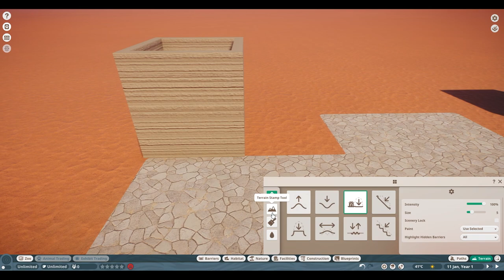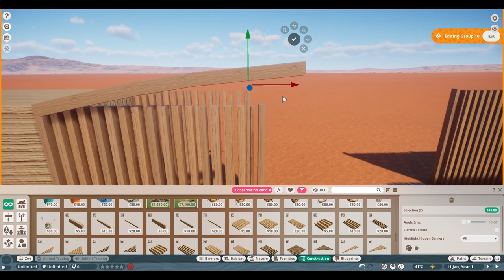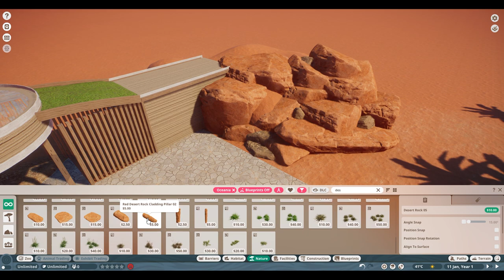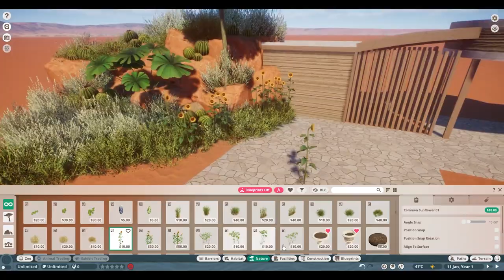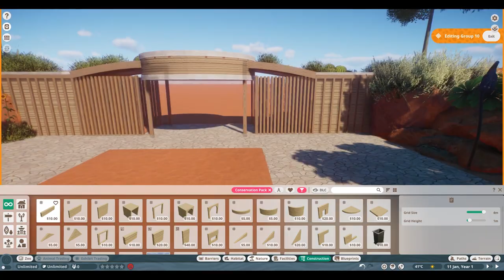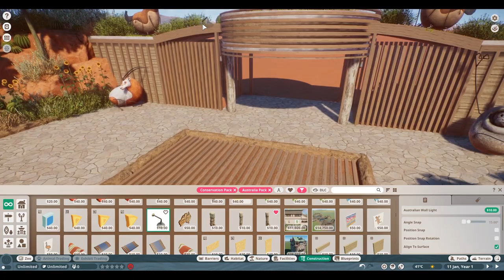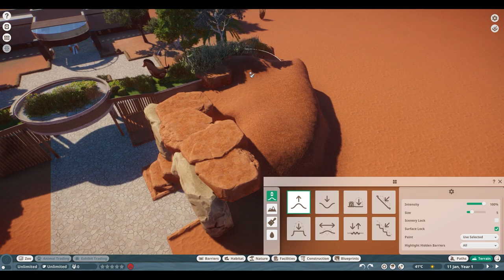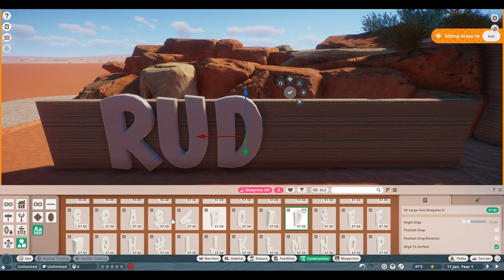🦘Simple earthy zoo entrance | Rudania Zoo | Planet Zoo | speedbuild🌵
Started a new zoo and it's called Rudania and it's gonna be Australian! but the theme will also be child friendly and eco that will take care of animal that are almost gone!